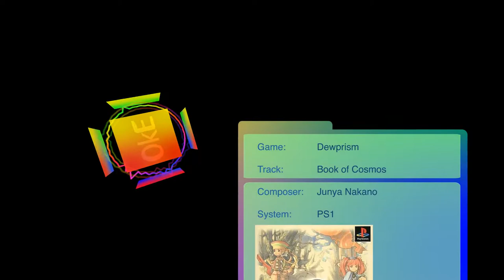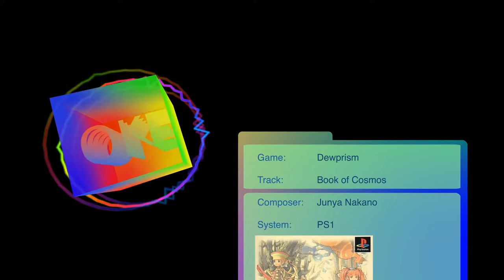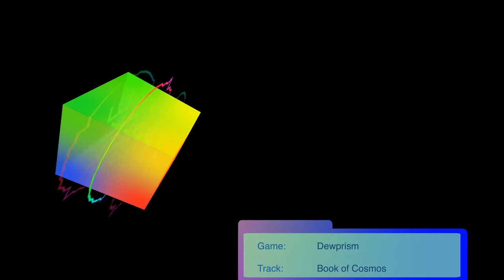[AO:08] Dewprism - Book of Cosmos Junya Nakano VGM